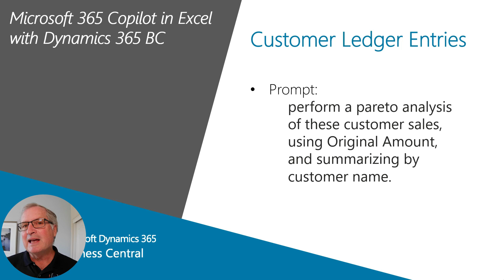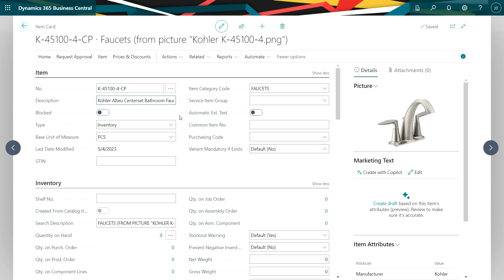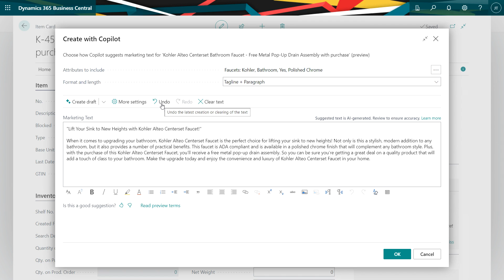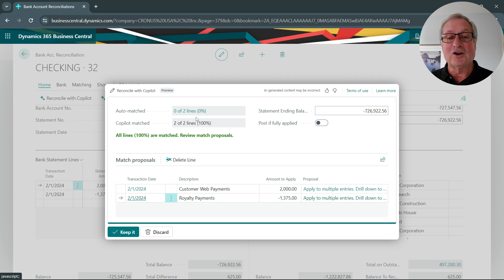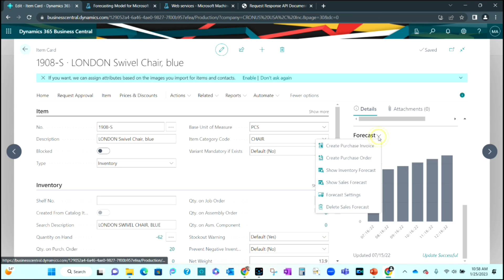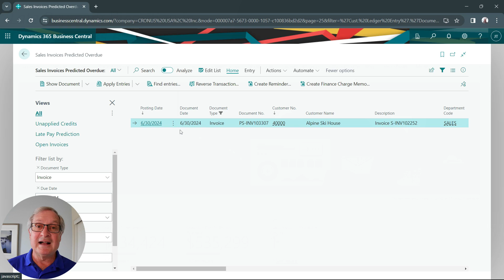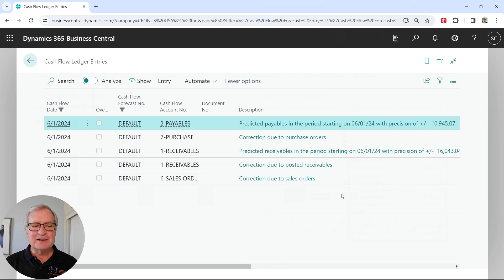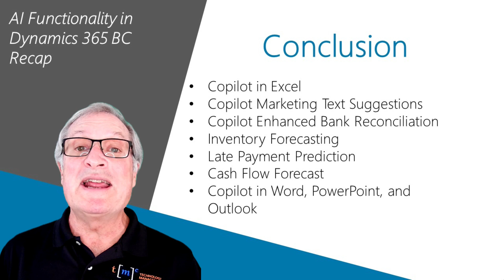Microsoft Copilot Functionalities in Dynamics 365 Business Central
In this video, we are going to go over Microsoft's many new AI enhancements in Dynamics 365 Business Central.

Chapters:
00:00 - Copilot and Azure AI in Dynamics 365 BC
00:16 - Copilot in Excel
02:08 - Copilot Marketing Text Suggestions
04:32 - Copilot Enhanced Bank Reconciliation
06:20 - Inventory Forecasting with Azure AI
08:15 - Late Payment Prediction
09:39 - Cash Flow Forecast with Azure AI
11:31 - Copilot in Word, PowerPoint, and Outlook
13:06 - Conclusion

Let's talk about life after GP and start planning your GP to BC roadmap today